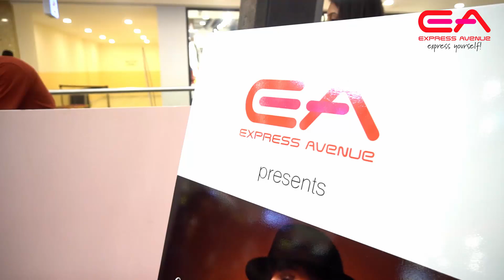Styling workshop by Sanjana - Film Actress and Fashion Model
Sanjana Sarathy - Film Actress and Fashion Model curated some exquisite style for some amazing ladies with a short pit-stop at Chilis Restaurant at the 3rd floor, Express Avenue